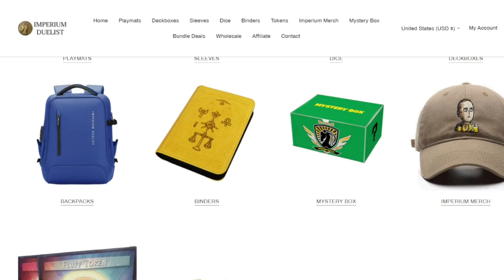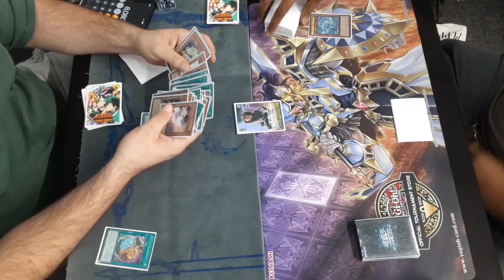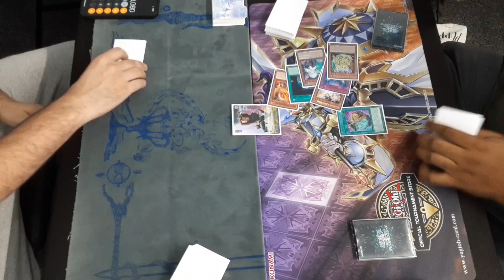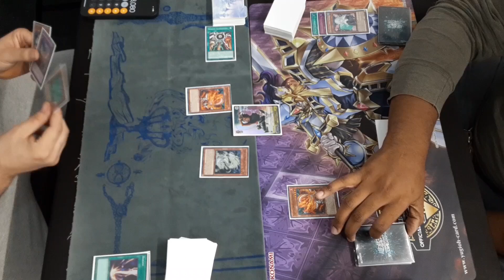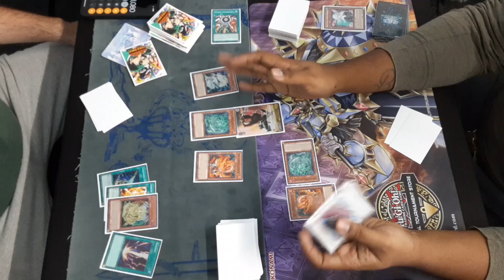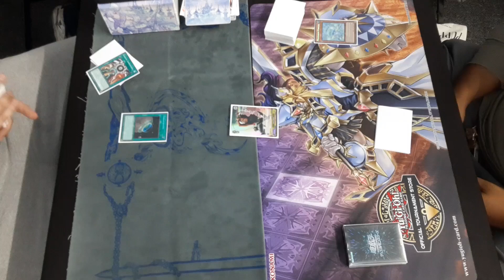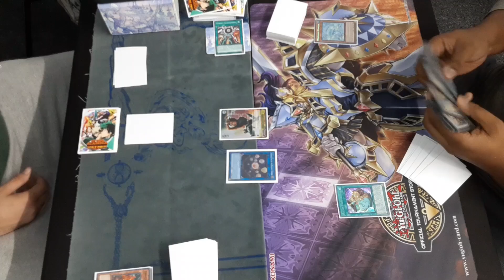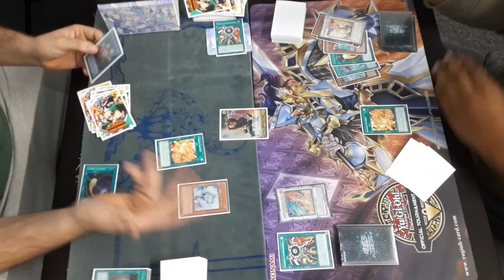Yugioh Tenpai Dragons vs Tenpai Dragons (Round 2 Local Feature Match)9-29-2024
Check out Imperium Duelist with this link, it helps supports the channel

0:00 Intro
0:07 Ad
0:24 Game 1
5:06 Game 2
14:15 Game 3